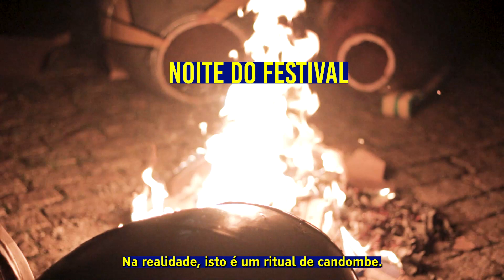Aires de Candombe por Carlos Dutra (UY)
O Candombe é um ritmo e dança afro-uruguaia reconhecido pela Organização das Nações Unidas para Educação, a Ciência e a Cultura como Patrimônio Oral e Imaterial da Humanidade.

O projeto Aires de Candombe foi idealizado em Santa Maria - RS (2023) por Matheus Loroña com curadoria do selo Gadea com intuito de nos movermos para proporcionar estudos sobre este ritmo e também o entendimento de sua origem.

Saiba mais na página Aires de Candombe no insta!